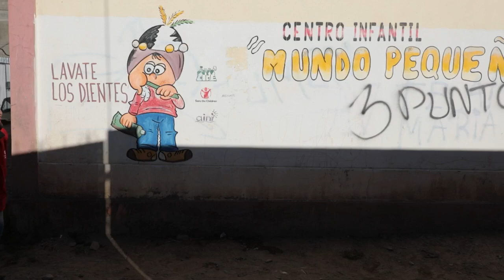Una pareja que se conoció trabajando en Save the Children celebra el amor ayudando a niñ@s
Belinda, quien participó en programas de Save the Children cuando era niña y que ha retribuido a los niños, niñas y adolescentes de su comunidad a lo largo de su vida adulta como voluntaria y colaboradora de Save the Children. Conoció al amor de su vida en un programa de la organización siendo ambos voluntarios.

Su testimonio refleja su resiliencia, valentía y el poder de organizaciones como Save the Children para dar a los niños, niñas y adolescentes una mejor oportunidad de aprender, sobrevivir y prosperar.